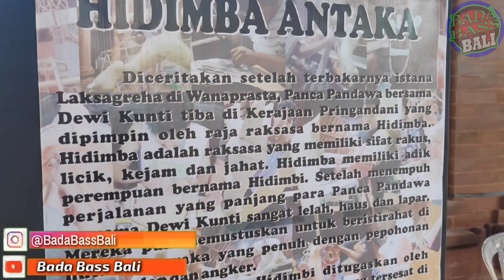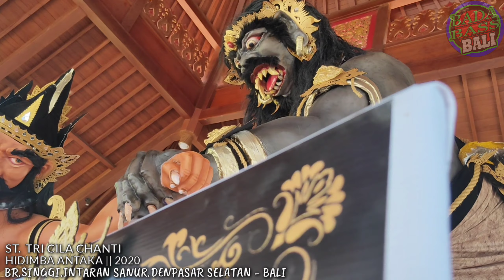CERITA HIDIMBA ANTAKA - OGOH 2020 - BR.SINGGI.DENPASAR SELATAN - BALI